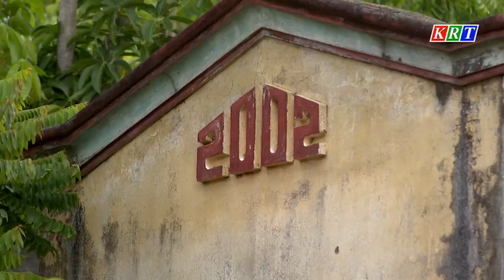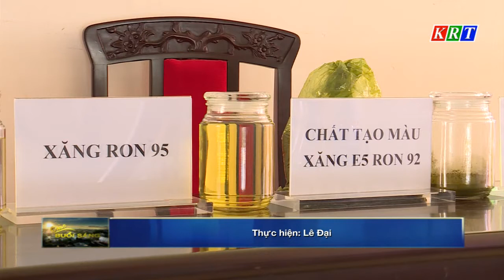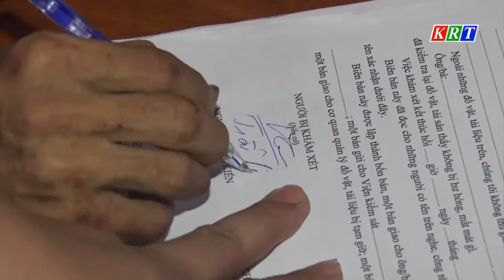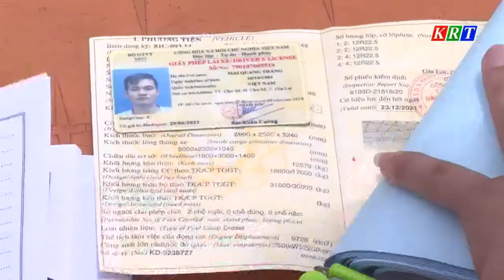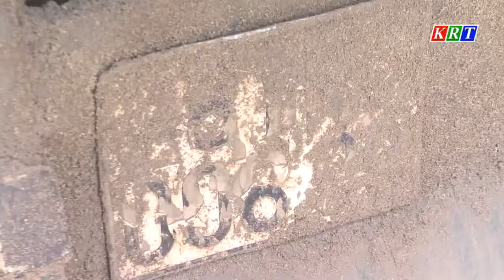Duyên hải Miền trung Tây nguyên 28/5/2021